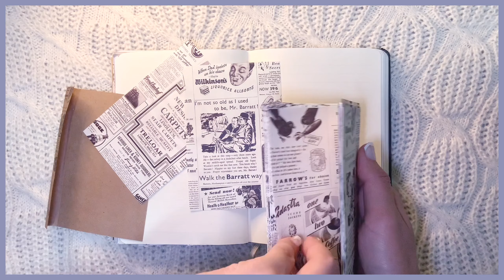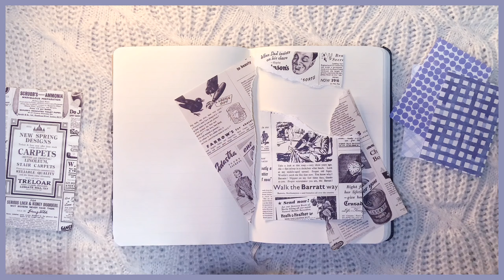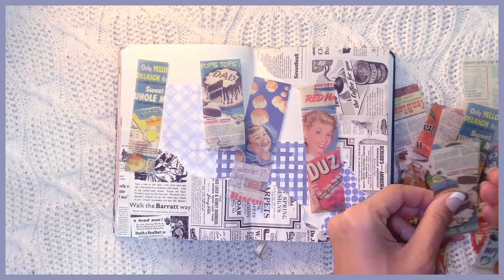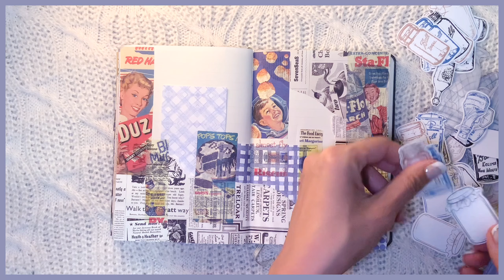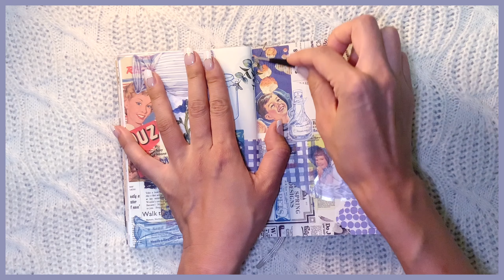Journal | Vintage Journal | Blue | No Talking | ASMR + Relaxing Sleep Music